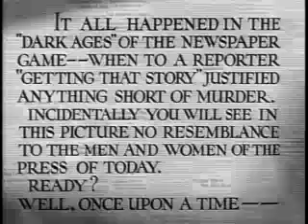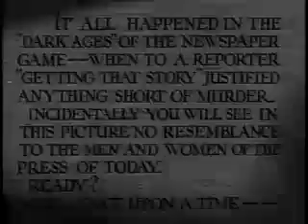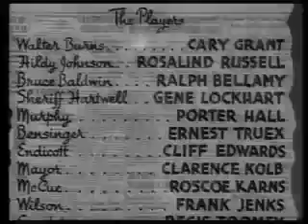His Girl Friday | Full Movie | Carey Grant Rosalind Russell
His Girl Friday is a 1940 American screwball comedy film directed by Howard Hawks, from an adaptation by Charles Lederer, Ben Hecht and Charles MacArthur of the play The Front Page by Hecht and MacArthur. This was the second time the play had been adapted for the screen, the first occasion being the 1931 film also called The Front Page.The major change in this version, introduced by Hawks, is that the role of Hildy Johnson is a woman.

The film stars Cary Grant as Walter Burns and Rosalind Russell as Hildy Johnson and features Ralph Bellamy as Bruce Baldwin.

The film was #19 on American Film Institute's 100 Years...100 Laughs and has been selected for preservation in the United States National Film Registry.

IMDb Rating:8/10

Watch Classic Movie His Girl Friday.

Walter Burns (Cary Grant) is a hard-boiled editor for The Morning Post who learns his ex-wife and former star reporter, Hildegard "Hildy" Johnson (Rosalind Russell), is about to marry bland insurance man Bruce Baldwin (Ralph Bellamy) and settle down to a quiet life as a wife and mother in Albany, New York. Walter determines to sabotage these plans, enticing the reluctant Hildy to cover one last story, the upcoming execution of convicted murderer Earl Williams (John Qualen).

Walter does everything he can to keep Hildy from leaving, including setting Bruce up so he gets arrested over and over again on trumped-up charges. He even kidnaps Hildy's stern mother-in-law-to-be (Alma Kruger). When Williams escapes from the bumbling sheriff (Gene Lockhart) and practically falls into Hildy's lap, the lure of a big scoop proves too much for her. She is so consumed with writing the story that she hardly notices as Bruce realizes his cause is hopeless and returns to Albany.

The crooked mayor (Clarence Kolb) and sheriff need the publicity from the execution to keep their jobs in an upcoming election, so when a messenger (Billy Gilbert) brings them a reprieve from the governor, they try to bribe the man to go away and return later, when it will be too late. Walter and Hildy find out in time to save Walter from being arrested for kidnapping.

Afterward, Walter offers to remarry Hildy, promising to take her on the honeymoon they never had in Niagara Falls, but then Walter learns that there is a newsworthy strike in Albany, which is on the way to Niagara Falls by train.

Starring: Cary Grant, Rosalind Russell, Ralph Bellamy, Gene Lockhart
Director: Howard Hawks
Producer: Howard Hawks
Screenplay: Charles Lederer
Based on The Front Page 1928 play by Ben Hecht, Charles MacArthur
Cinematography: Joseph Walker
Editor: Gene Havlick
Distributor: Columbia Pictures